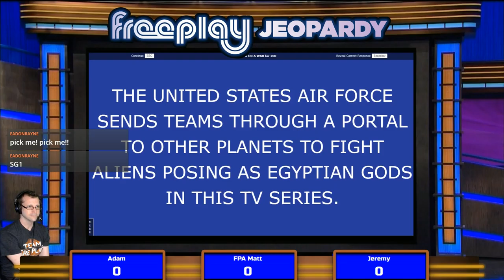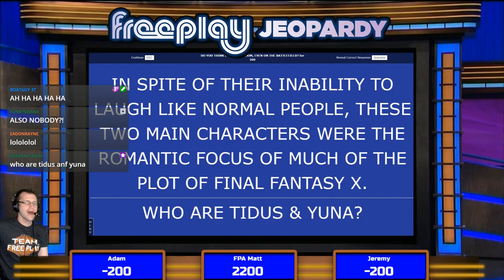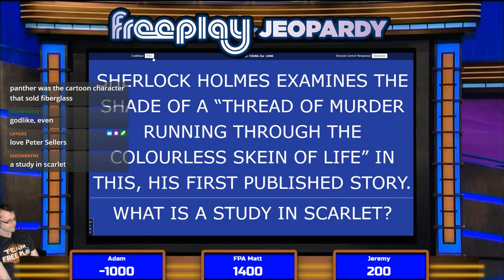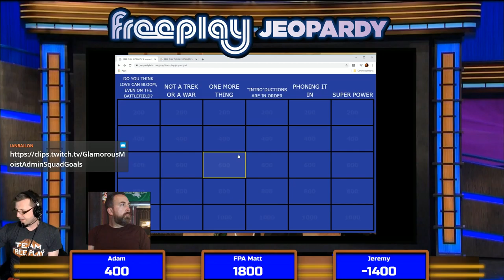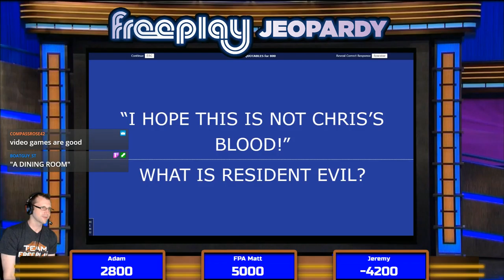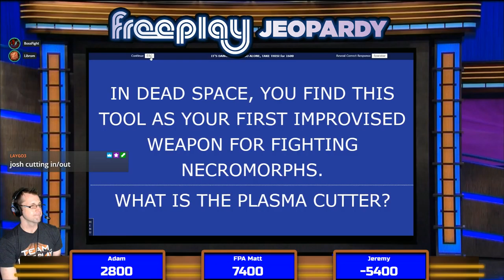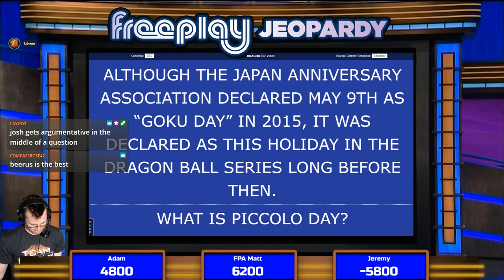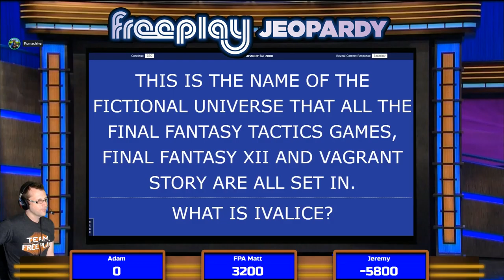Free Play Arcade Jeopardy (ep 4)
Adam Briscoe, Matt Johnson, and Jeremy Golden are the Next contestants on FPAJ.  Journeyman Josh is back with all new categories and answers for you to question.